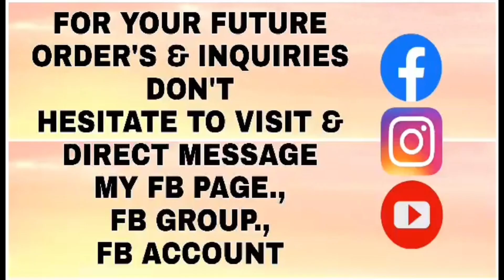ALL ABOUT ME